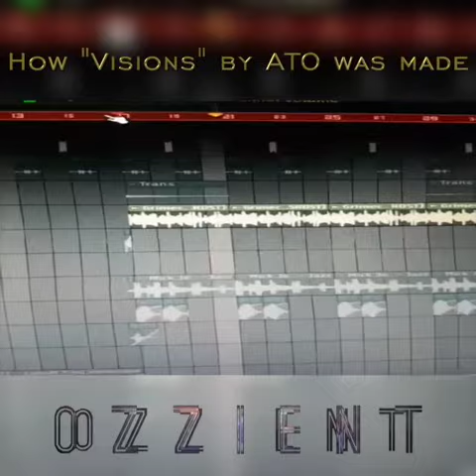The Making of "Visions" by A.T.O. !!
Here's a quick run down on how the beat for @AllenTheOfficial's "Visions" was made!

@KSoundEngineering x @KNVS
Produced by : @Ozzient

O z z i e n t